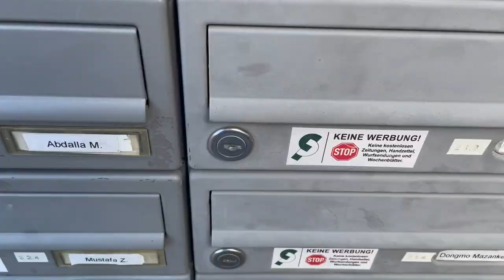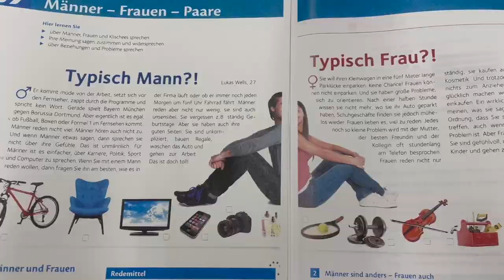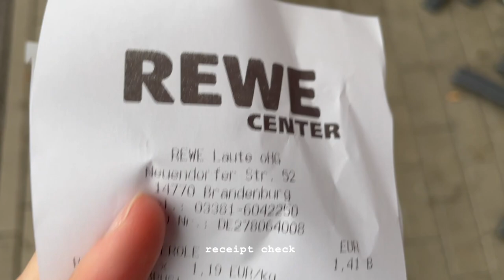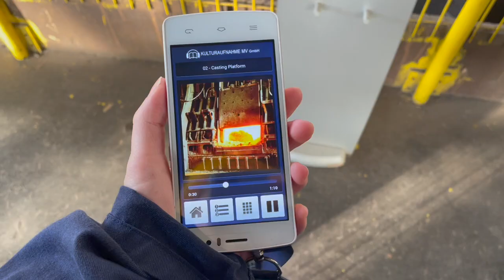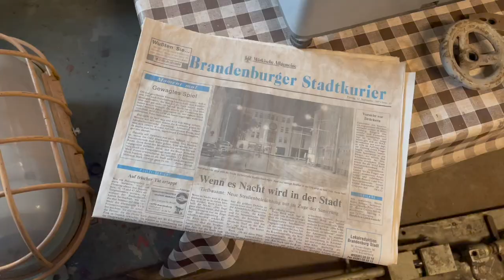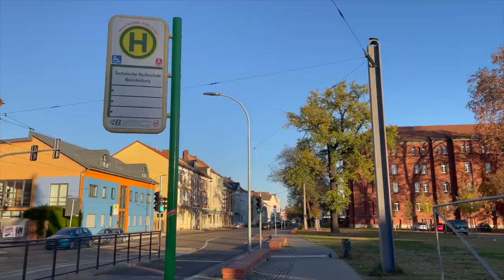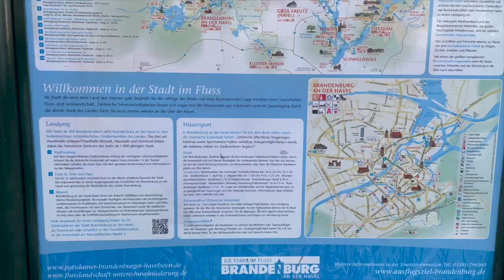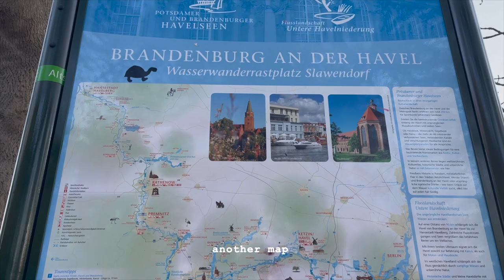🇩🇪 exchange student vlog: walk around brandenburg ep.2 (eng/pl subs)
hi! i am lia and in this vlog i am spending my time in brandenburg. i visited two museums and went on a walk by the river. please follow me around ♡